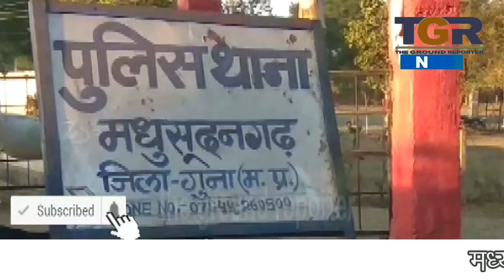मक्सूदनगढ़ मैं पुलिस में आवेदन देकर छात्रा ने की स्कूल की शिकायत